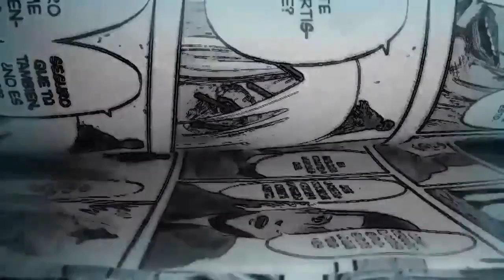Shingeki No Kyojin nuevo MANGA Capitulo 128 (Español):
Shingeki no kyojin nuevo capitulo de manga 128.